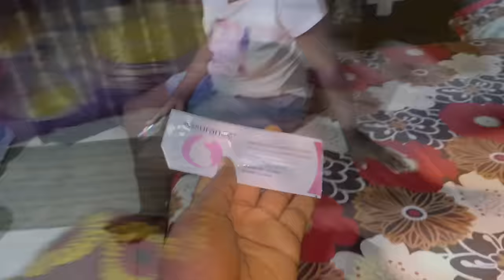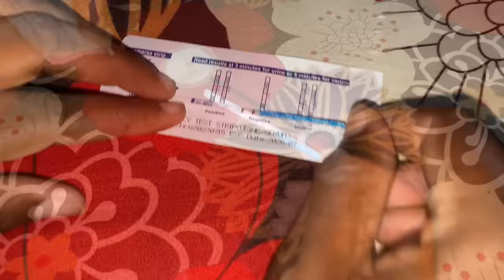TELLING MY HUSBAND AND SISTER THAT WE ARE PREGNANT🤰| EMOTIONAL REACTIONS + WHAT MY HUSBAND DID NEXT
It’s raining goodnews and here is one of them ooo💃God is good to me and my family and today we want to share with you all that we are EXPECTING 💃and this was how my husband and sister reacted to this news